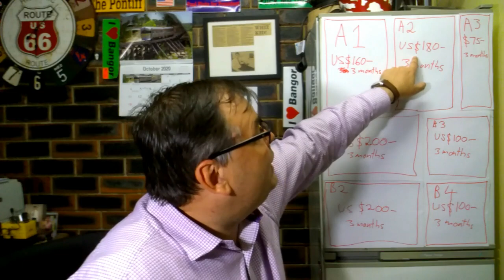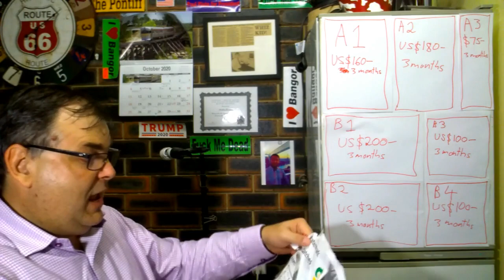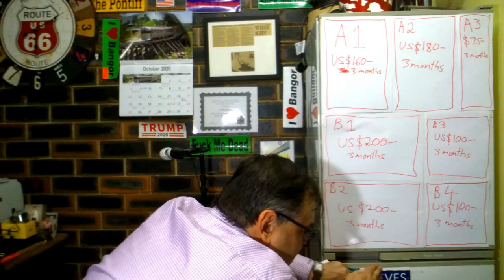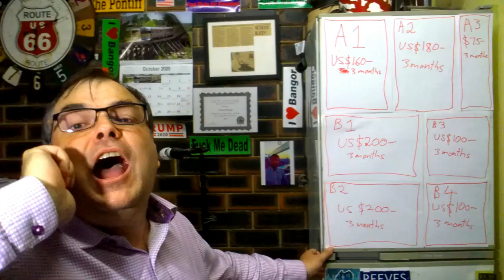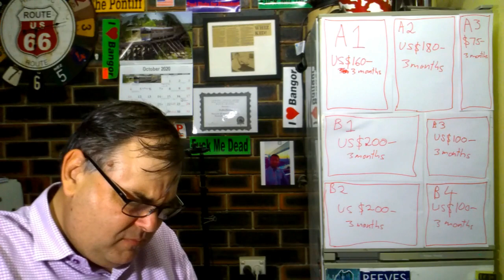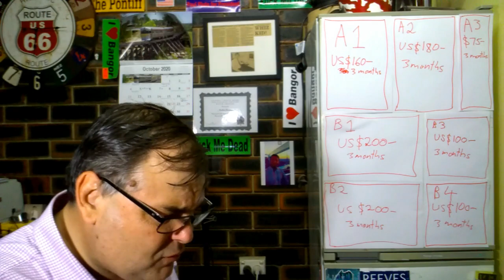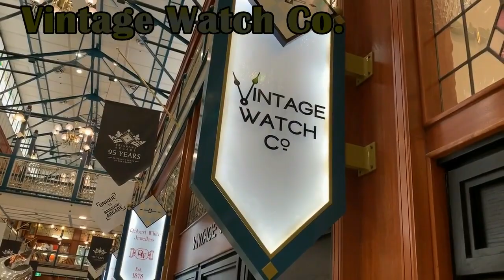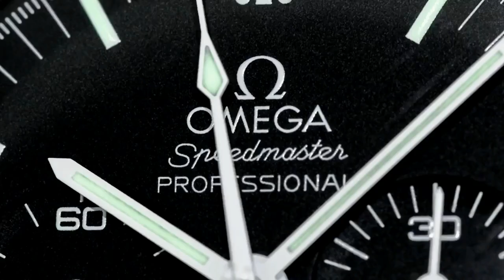ARCHIE UNEMPLOYED: [vlogs] Fridge space for rent and Diet ice cream disaster